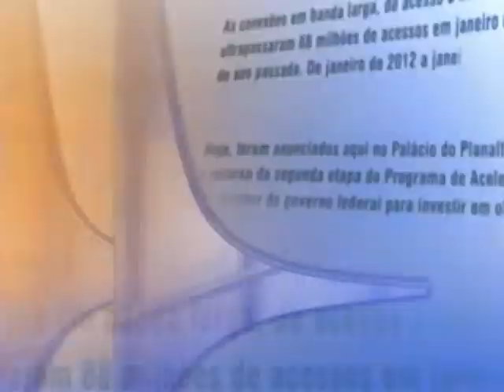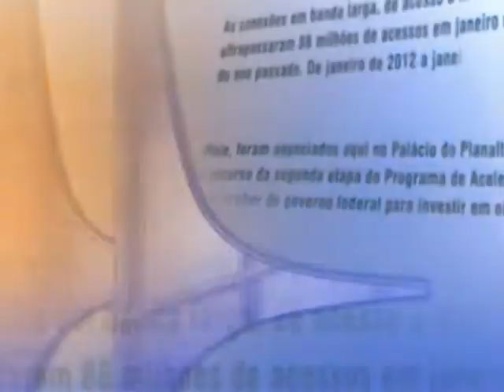Direto do Planalto - 11 de abril